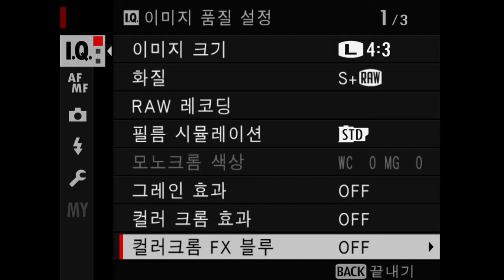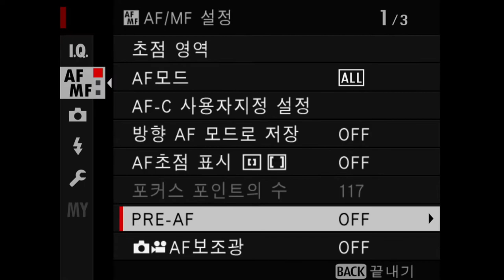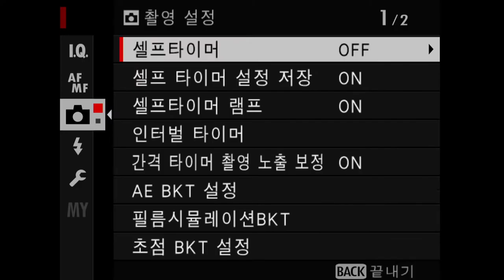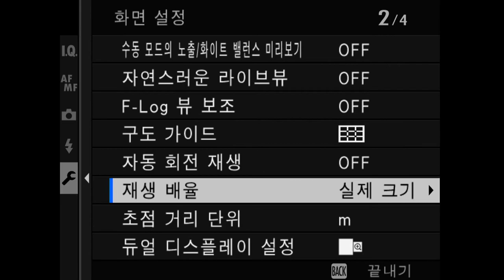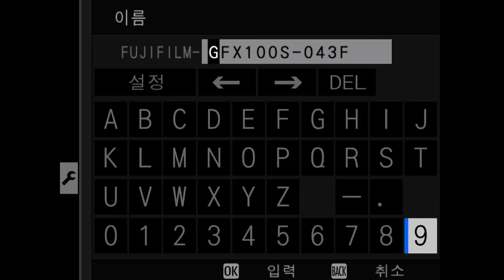FUJIFILM GFX 100S Menu